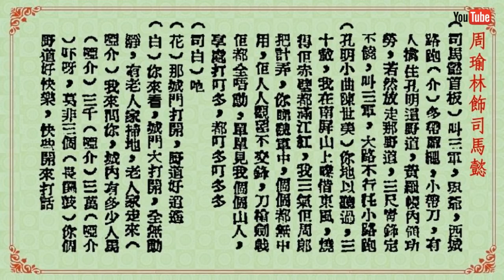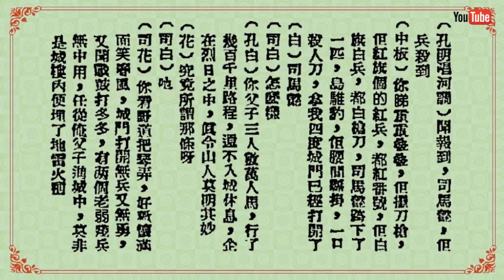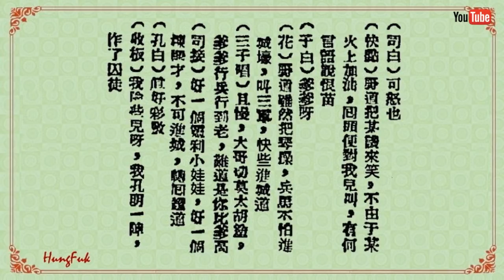孔明空城計 周瑜林 白駒榮